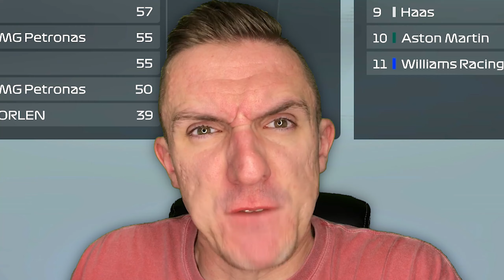NEW SEASON, NEW TEAMMATE?? // F1 22 Formula NASCAR | My Team Ep. 55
Mods
Formula NASCAR